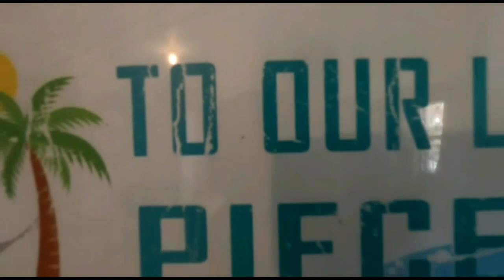DONOVAN "BULBIE" BENNETT HELD BY COPS & HARRY BUNGLES INSTRUCTED COPS TO RELEASE THE MOST WANTED MAN